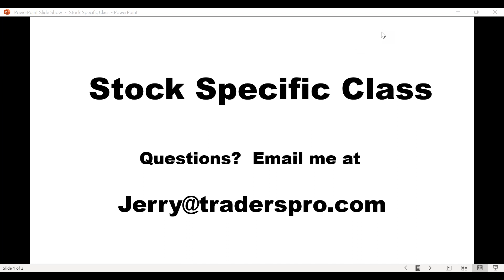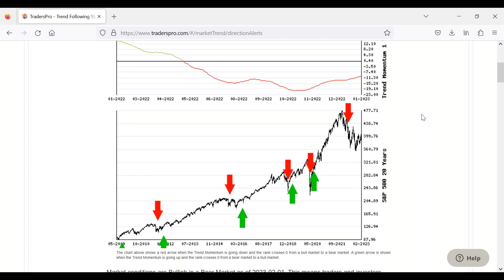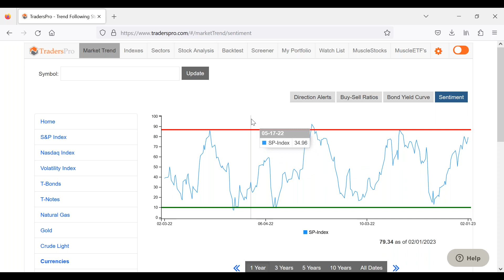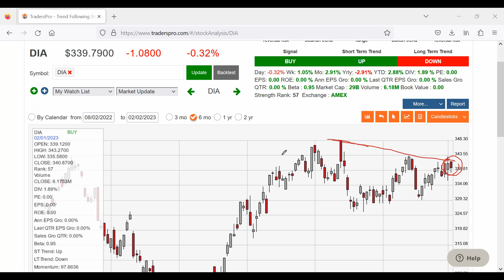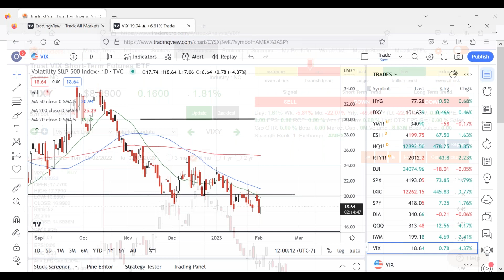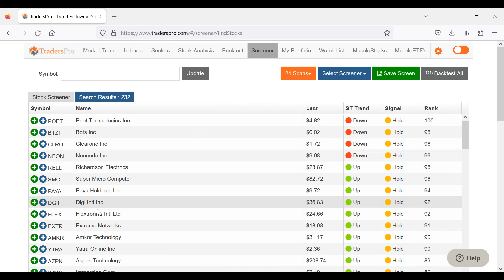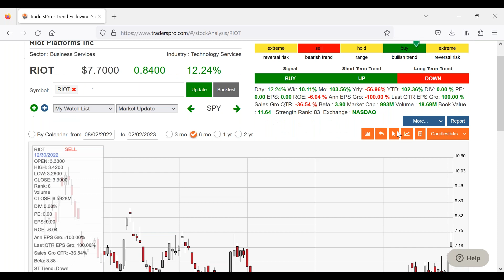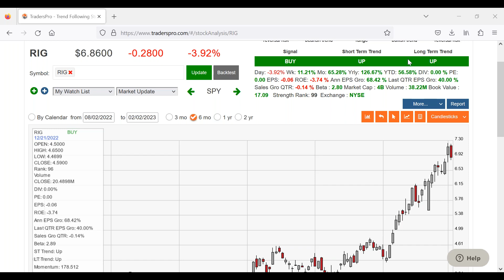Stock Specific Analysis Chart Pattern Trend Analysis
TradersPro is a trading system used to implement the concepts of trend following.

TradersPro is a systematic trading application that searches for qualified, high-ranking stocks, gives traders specific trade entry and exit signals, and provides traders with insight and strategy to confidently trade stocks, and ETF's.

Investing in stocks is a great way to grow your money and build wealth over the long-term. For those who are new to investing, stocks offer a variety of benefits that can make them an attractive option for any investor.